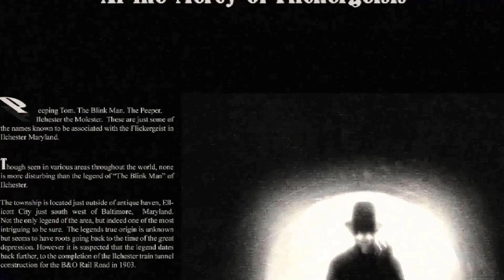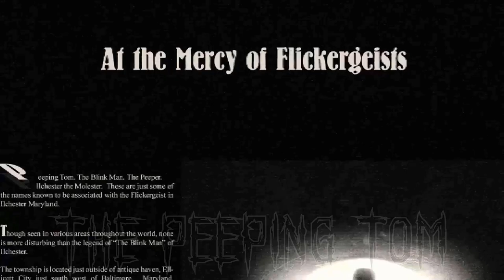BUTTERFLY KISSES AND THE PEEPING TOM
Butterfly Kisses and The Peeping Tom. A look into the dark entity, the Flickergeist, the Peeping Tom and a brief synopsis/review of the film. Whose black and white backdrop serves as a mythical and lore filled environment for the Slender Man/SCP 173/Hat Man based entity. A truly epic and well developed tulpa, one that in my opinion would have been given a much better treatment in a more traditional found footage or horror environment. The Peeping Tom locks onto you, coming closer with every blink. Once next to you he will butterfly kiss your eyes until you blink your last blink.
Written and Directed by Erik Kristopher Myers:
starring:

Rachel Armiger as Sophia Crane
Reed Delisle as Feldman
Seth Adam Kallick as Gavin York
Music and narration by me:

Mistakes Addendum: Sophia is shown after the credits to be in what appears to be a mental asylum-I should have covered this and attempted to find meaning. I was WAY too hard on this film on retrospect and it is full of amazing details and meta level imagery. I plan on dissecting some of this imagery someday, as well as diving into its relationship to Eightball Clown 2, where in the end of the film they somehow, and I don't understand why or what it means, find themselves in the world of Butterfly Kisses. Apologies to Erik Kristopher Myers-who was beyond cool about it-but I do feel I was too harsh on this film. I went so far as to recommend an entirely different film-YET if you were to dissect the specific 4th wall genre break of this film-there may well only be two movies that fall into this genre, and because of that and the epic visuals and rules created by Myers, this film deserves much better then I gave it.